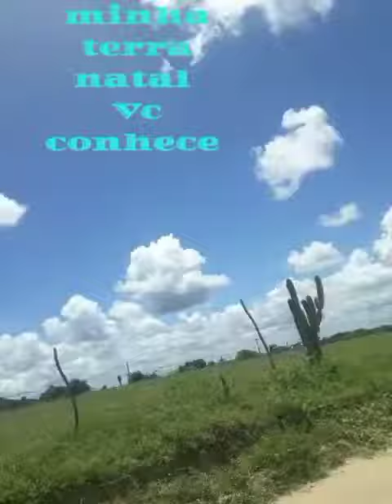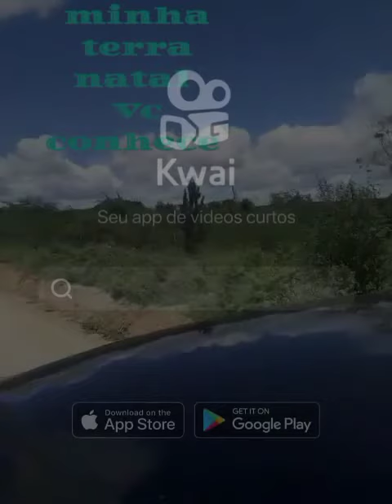Zé Rocha do Forró#música Vida de gado nosso Sertão Da Bahia#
Você gostou do vídeo se inscreva no canal pra receber notificação quando assim que eu postar novos vídeos curte E compartilhe com seus amigos Zé Rocha do Forró Sertão da Bahia#musica vida de Gado